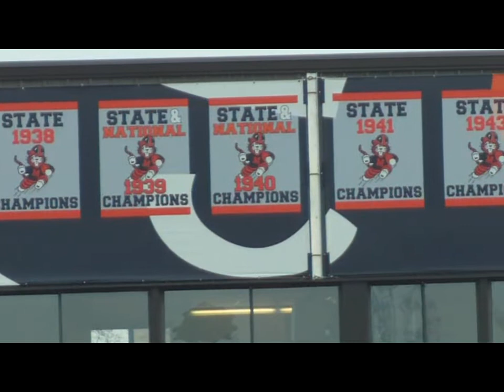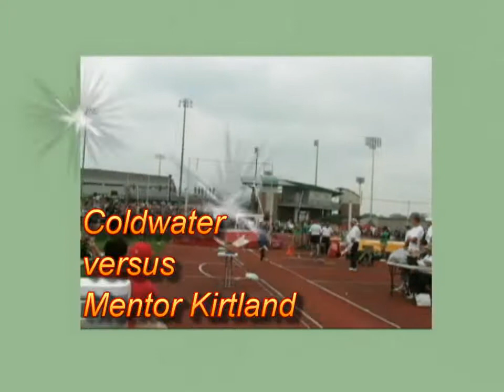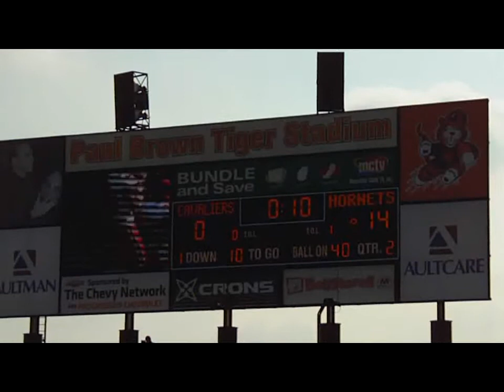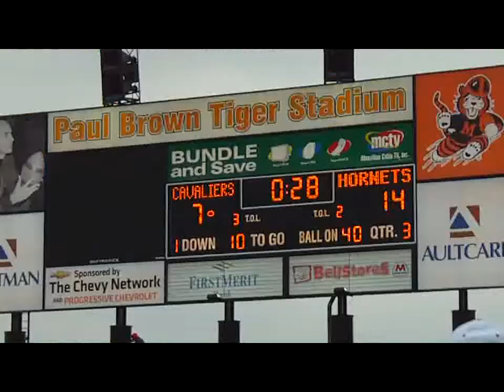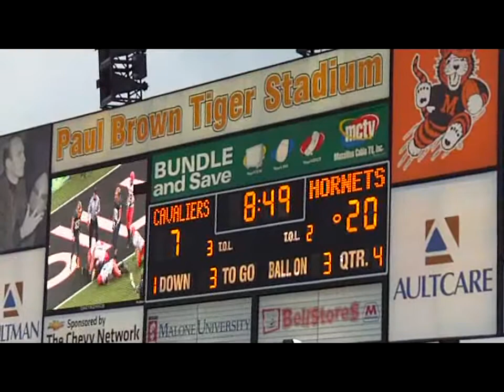MVPhd D5 2001 OHSAA Final